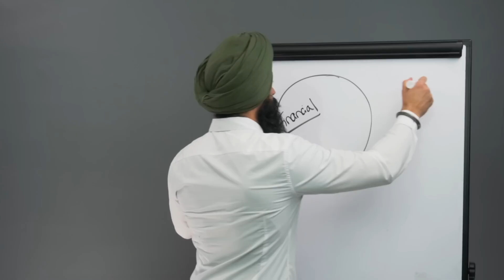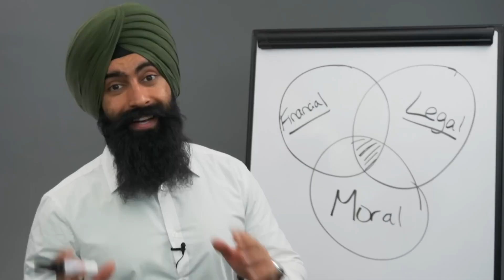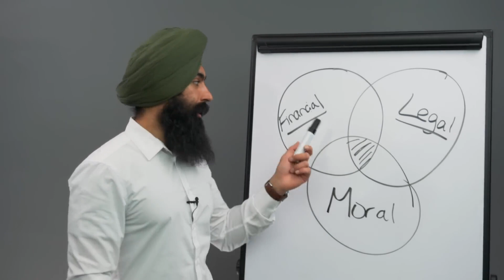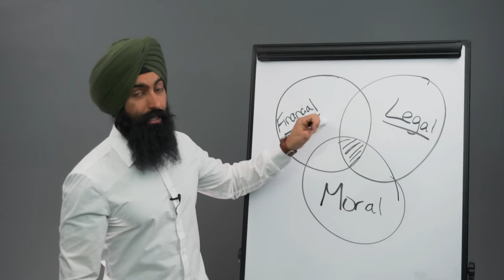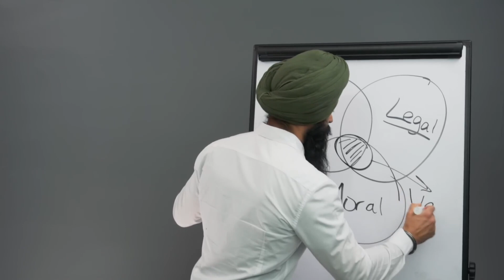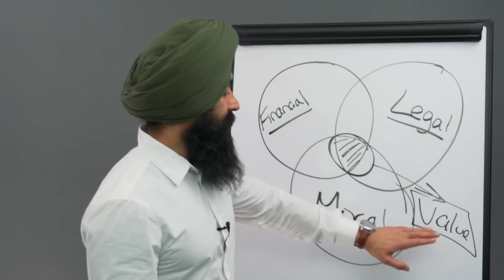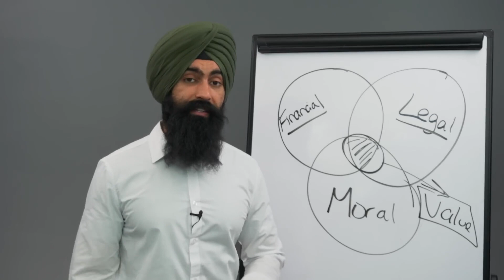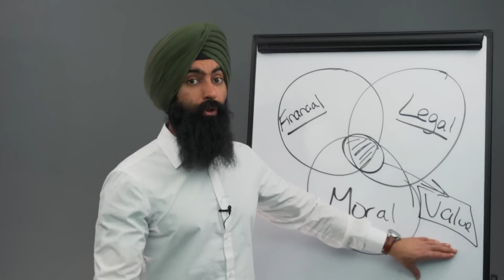Si Quieres Ganar Más Dinero - Mira ESTE Video